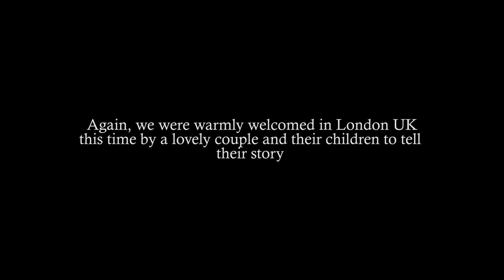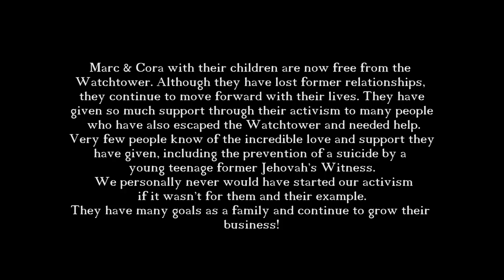Escaping The Watchtower Ep. 4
The series continues with "Escaping The Watchtower" now episode 4! We sit down and talk to an amazing couple that have made dozens of videos that have helped so many former Jehovah's witnesses in their recovery. Made in London UK, the majority of this episode was shot a year ago and we are so happy to have it edited and finished for all to enjoy. This episode was made with three Panasonic 4k cameras, a boom mic with four lavaliers. Two independent recorders. Four LED lights and stands. Three tripods. Edited on DaVinci Resolve and Adobe Premiere Pro CC. All music is used from Soundstripe.

You can support and be part of the channel by becoming a Patron